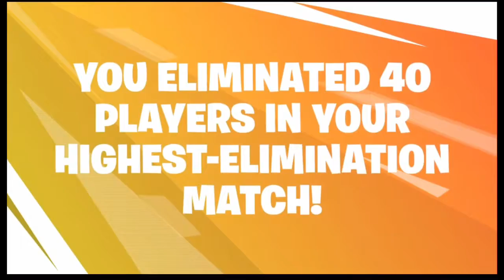My Season 9 recap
Snap: melvingeorge03